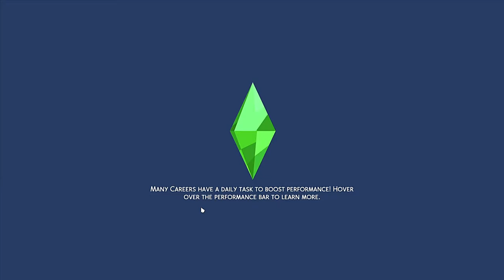Runaway teen - Cottage Living Lets play Rags to Riches Part 1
Our teenage Raelynn has run away from her vampire mothers. How will she survive? Find out in this Cottage Living Lets play Rags to Riches Part 1
-💖Open me💖-